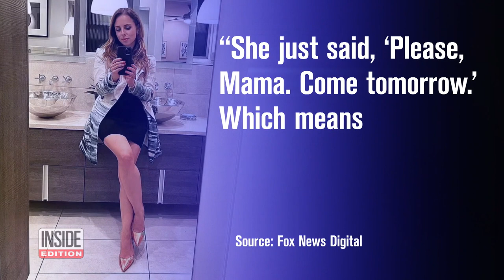Hatchet and Hacksaw Reportedly Found in Search of Missing Ana Walshe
Police searching for clues in the missing Massachusetts mom case say they discovered a hatchet buried in the garbage. Thirty-nine-year-old Ana Walshe has been missing since New Year’s Day. Her husband, Brian Walshe, is charged with misleading police. In addition to the hatchet,  police digging their way through the heap of garbage at a transfer station 15 miles from his mother's house also reportedly found evidence of blood, a hack saw, a rug and used cleaning products.